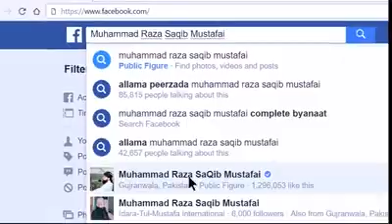roza ka ajar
Molana saqib raza